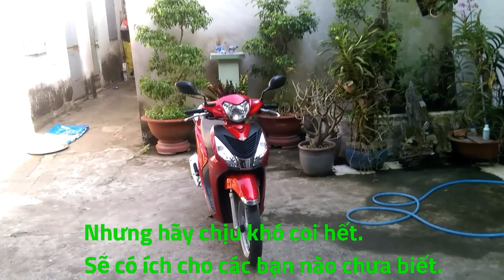Sai lầm khi sử dụng xe tay ga Honda | AB, lead, vision, Sh mode, SH cbs...